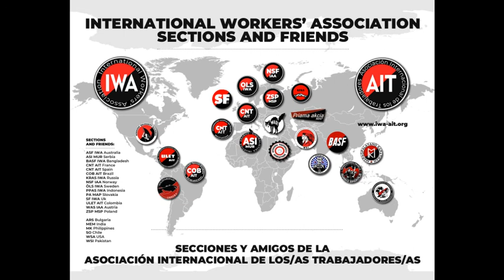Принципы, цели и статуты Международной Ассоциации Трудящихся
IWA-AIT